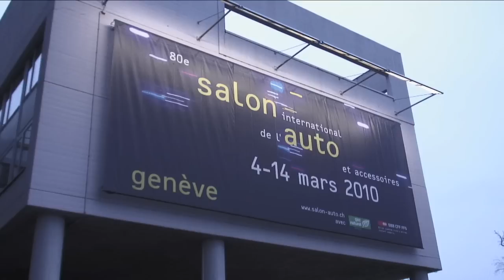Porsche 918 Spyder GT3R Hybrid（清水和夫）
918スパイダーは単なるスーパースポーツではなく、家庭用電源で充電できるプラグインハイブリッド車だ。高回転型のV8エンジンは500ps以上、合計3つのモーターは218psを発生し、そこから繰り出されるパフォーマンスは驚愕もので、0-100km/hはわずか3.2秒。ニュルブルクリンク北コースでは、7分30秒を切るラップタイムを刻んだという。その一方でCO2排出量は70g、100kmあたりの燃費は3リッターという優れた環境性能までも両立する。また「E」「ハイブリッド」「スポーツハイブリッド」「レースハイブリッド」という4つの特色ある走行モードも備え、Eモードはモーターのみの走行（航続距離25km）、レースハイブリッドモードではブーストボタンによる鋭い加速も愉しめる。
株式会社カービュー